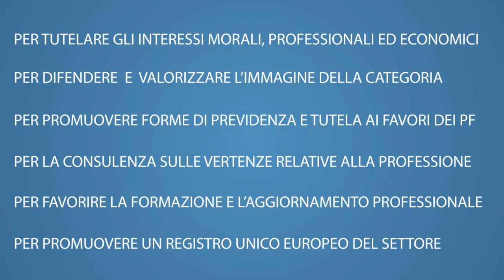SPOT Ufficiale ANASF 2.0 - realizzazione PromoBulls.com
realizzato da PromoBulls - web agency specializzata per Promotori Finanziari